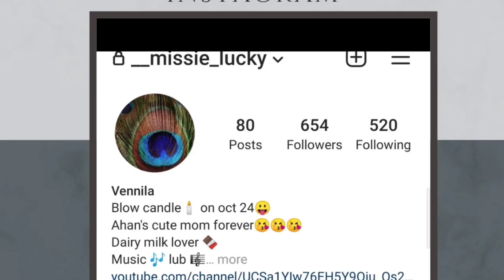paper cup#glittering foam sheets#flower vase#craft ideas#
Simple flower vase with paper cup and glittering foam sheets.                                          Materials needed-glittering foam sheet (any colour )   paper cup, gum.                                     Dear friends send your tried pictures to this mail id. if you are watching my channel at first time plz subscribe my channel and click the bell icon all option.Thank you😊 Don't copy any video or any content of mine without my permission.